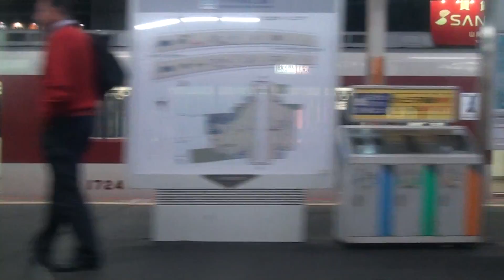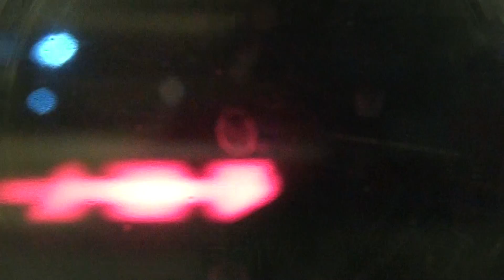近鉄大阪線快速急行大和八木→大和高田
撮影地：大和八木→大和高田
車両：近鉄5200系